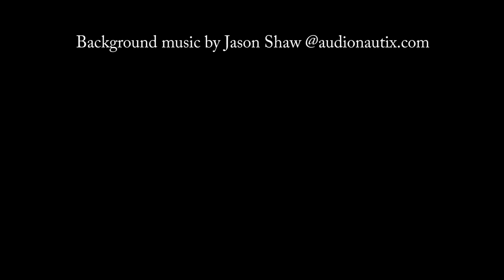GNW "Star Stampede" Nov. 5 Video Trailer!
GNW "Star Stampede" Nov. 5th Hawkesbury Video Trailer!

Great North Wrestling presents it's biggest event of 2016 Nov. 5th at the Robert Hartley Arena featuring Rick Steiner vs HANNIBAL in the main event!  Tickets are on sale now at The Robert Hartley arena or Ticketweb.ca!  More info @GreatNorthWrestling.ca!